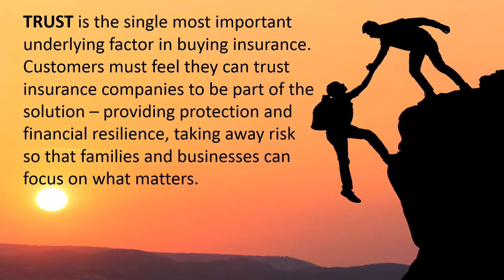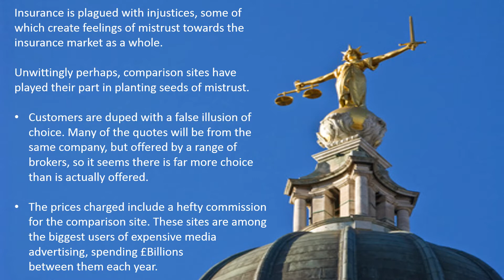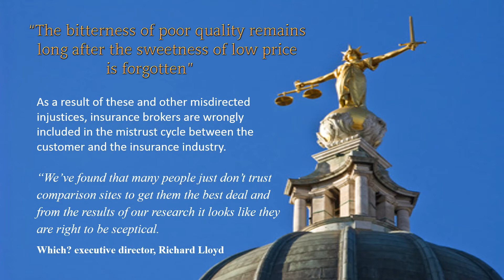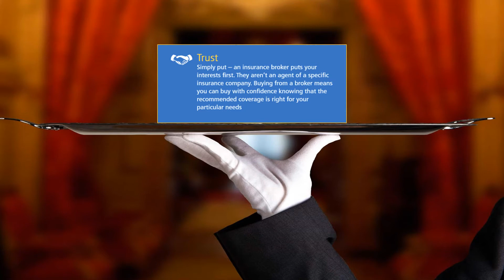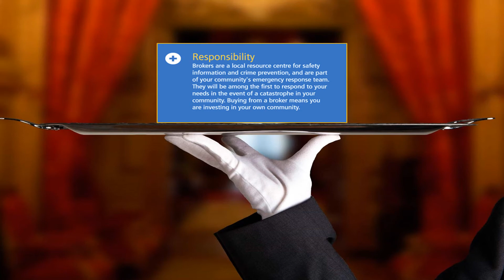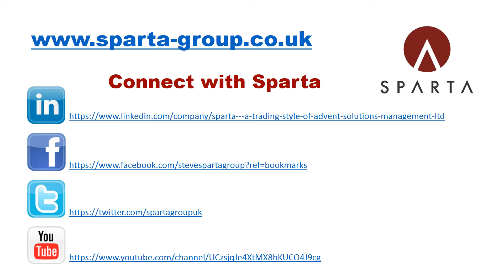Trust your broker ppc1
Why buying insurance from a broker is a no brainer.

Trust is in short supply in the financial services sector in the UK. Much of the mistrust that has been created is as a result of the PPI scandal and poor service delivered by other sectors. Insurance brokers remain the most reliable and trustworthy channel to source all your insurance requirements. The demand for quality service is finally moving the focus away from cheap prices. Consumers cannot expect Rolls Royce service for the price of a battered old Mini. Brokers are once again in the ascendency as the trust in the comparison sites diminishes. This video illustrates the benefits of choosing an insurance broker for all your insurance needs.

UK Insurance Brokers wishing to apply for an agency with Sparta, may do so online at:-

Click ‘Apply For An Agency’ and we will validate your application then send you your personal login details

The Sparta Team